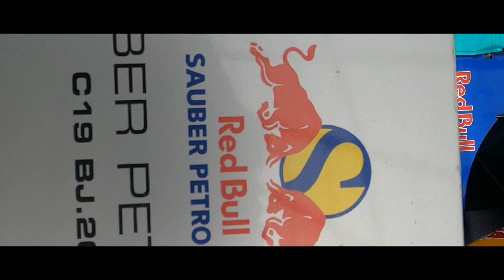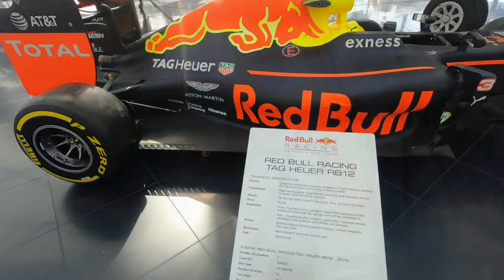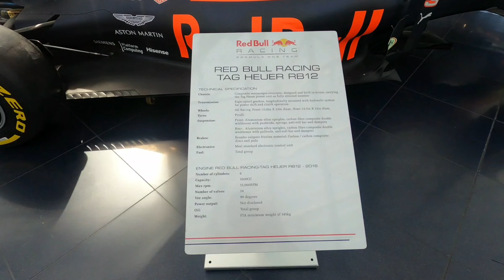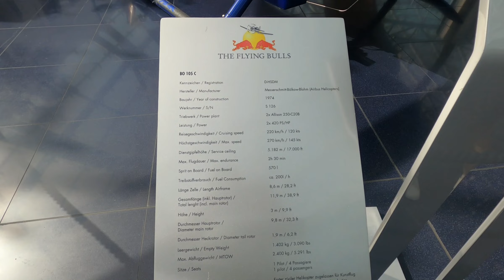RED BULL MUSEUM AUSTRIA | RACE CAR COLLECTION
RED BULL MUSEUM HANGAR-7 (SALZBURG)

Futuristic building, home to the Flying Bulls display team, plus art shows, restaurants & bars.
An aircraft hangar usually has the design aesthetics of a shoe box - square, practical, useful. Planning started in 1999 and in the interim HANGAR-7 evolved into a structure, the like of whose construction and purpose has never been seen before.

Much of the fascination of Hangar-7 lies in its architecture. If you are standing inside the vaults of Heaven seem to open up above the historic aircraft and exhibits. If you look at the construction from outside, the similarity to a wing which radiates uncommon dynamism and weightlessness is striking, despite the 1.200 tonnes of steel and 380 tonnes of special glass used in the construction.The 40 metre-long entrance and two cylindrical towers, providing space for offices, lounges and a restaurant, were cut into the elliptical glass shell.

Hangar 7 hosts the Flying Bulls collection, owned by Austrian entrepreneur Dietrich Mateschitz. For us motor enthusiasts, the most interesting thing is to see the Formula 1 cars on display that have raced with the colors of Red Bull Racing and Toro Rosso. Furthermore you can admire numerous motorcycles that have raced in the world bike championship and in the prestigious Paris Dakar. HANGAR-7 hosts throughout the year, motor shows and events, including the World Tour 2019 - Red Bull Hangar-7 of the GrantTurismo video game.

Address: Wilhelm-Spazier-Straße 7a, 5020 Salzburg, Austria